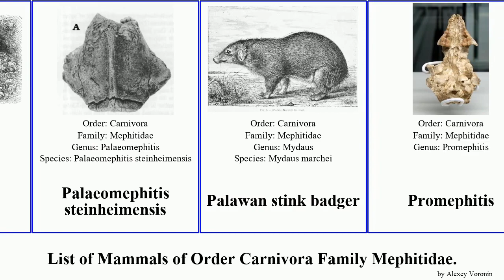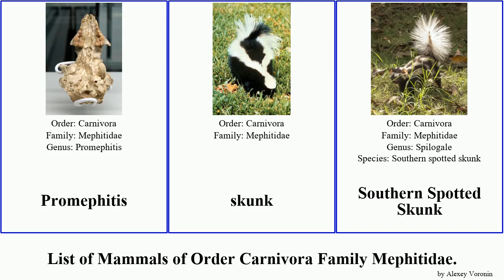List of Mammals of Order Carnivora Family Mephitidae. skunk hog-nosed rex spotted badger stink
Allegheny Spotted Skunk
Amazonian Hog-nosed Skunk
Channel Islands spotted skunk
Conepatus castaneus castaneus
Conepatus chinga rex
Hog-nosed skunks
Hooded skunk
Humboldt's Hog-nosed Skunk
Mephitini
Mephitis
Molina's Hog-nosed Skunk
Mydaus
Palaeomephitis steinheimensis
Palawan stink badger
Promephitis
skunk
Southern Spotted Skunk
Spotted Skunks